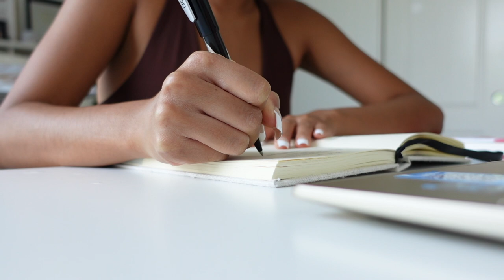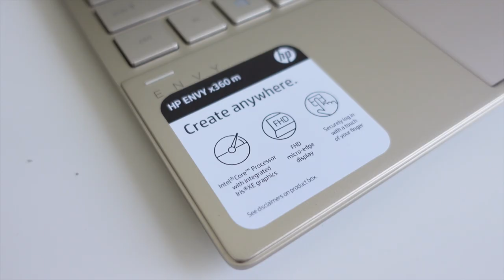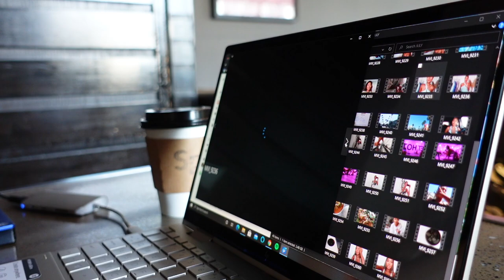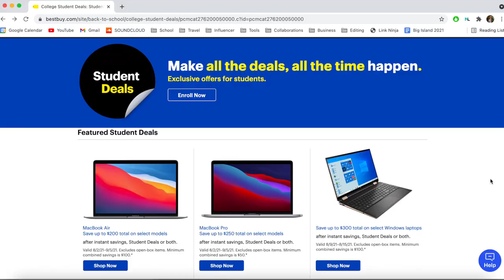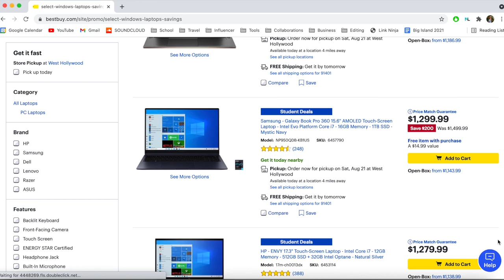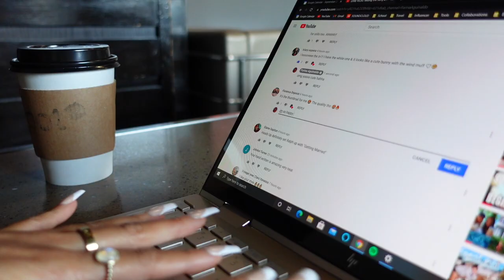DAY IN MY LIFE: new laptop, coffee shop, breaking things & sushi night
PRODUCTS MENTIONED:

➥HP - ENVY 2-in-1 13.3" Touch-Screen Laptop

☼send me mail☼
Farina Aguinaldo